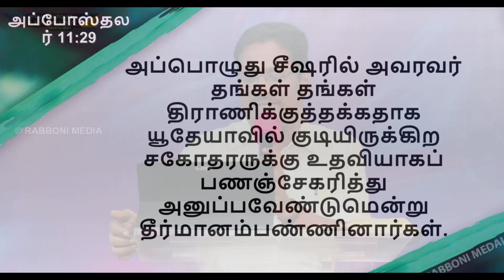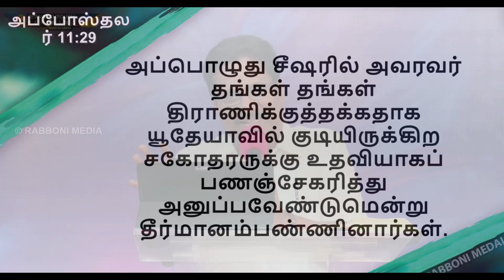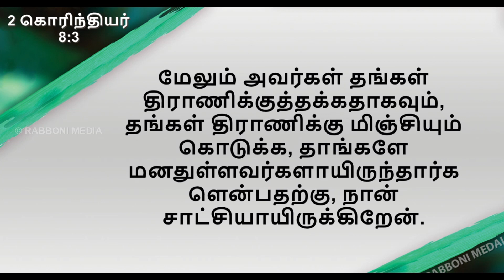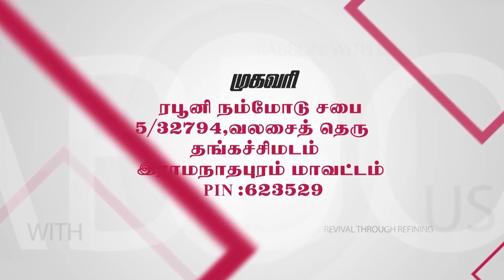🔴 LIVE | திராணிக்குத்தக்கதாகக் கொடுப்பதும், தேவைக்குத்தக்கதாக பகிர்ந்து கொடுப்பதும்.| RABBONI MEDIA